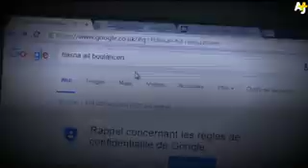Innocent Woman Mistaken For Suicide Bomber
This woman was falsely portrayed as a suicide bomber by media outlets, including AJ+. We found her in Morocco.